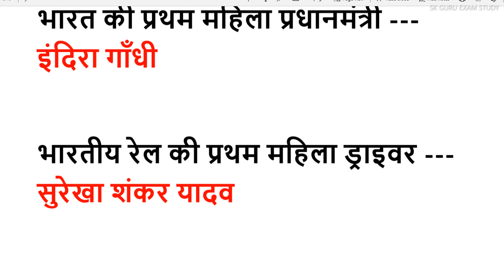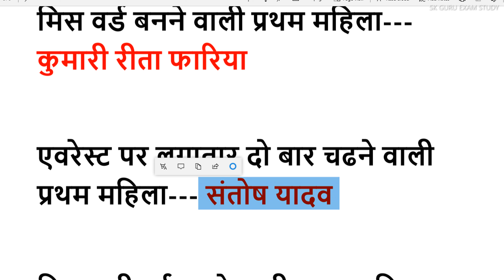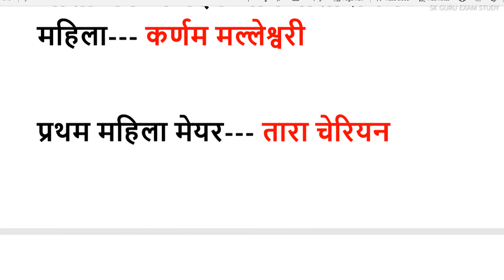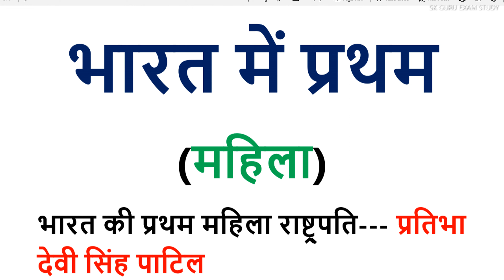भारत की प्रथम महिला // सामान्य ज्ञान// GK//Most Imp Gk For All Exams //